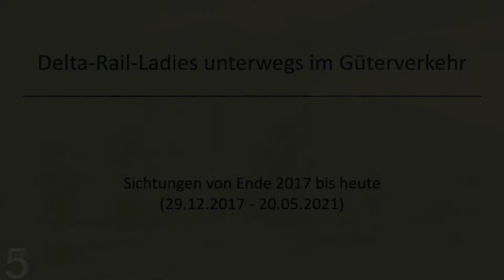Delta-Rail-Ladies unterwegs im Güterverkehr - von Ende 2017 bis heute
Die teils wieder in Reichsbahnfarben leuchtenden Lokomotiven der Baureihe 143 in Diensten der DeltaRail GmbH sind mittlerweile einem weitreichenden Publikum an Eisenbahnfreunden bekannt.
Meistens kommen Sie von Frankfurt (Oder) aus vor Container-, Kessel- und Autozügen zum Einsatz.

Seit Ende 2017 habe ich zahlreiche Aufnahmen des weiter wachsenden Fahrzeugpools machen können.

Weitere Informationen zum Video:

Szene 6: DGS 95478 Frankfurt (Oder) Pbf - Rheinhausen
Szene 10: DGS 69698 Frankfurt (Oder) Pbf - Bad Bentheim
Szene 14: DGS 95313 Duisburg-Ruhrort Hafen - Frankfurt (Oder) Pbf
Szene 15: DGS 95533 Frankfurt (Oder) Pbf - Duisburg-Ruhrort Hafen
Szene 19: DGS 95652 Bottrop Hbf-Gbf - Frankfurt (Oder) Oderbrücke
Szene 20: DGS 59771 Frankfurt (Oder) Pbf - Rheinhausen

Die Nummern der Lokomotiven werden in diesem Video aufgrund häufiger Wiederholungen nicht eingeblendet.